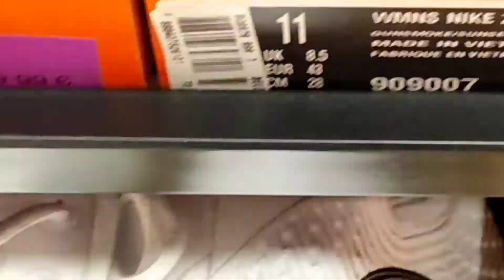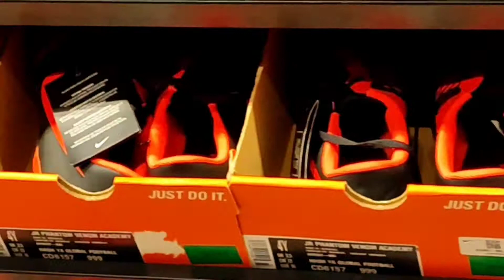Shopping in Spain!!!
Hi in this video I showed a shopping centre or mall in Alicante hope you enjoyed susbrcibe my channel